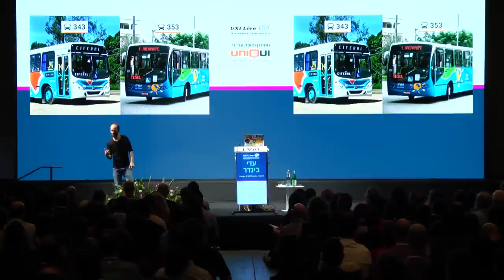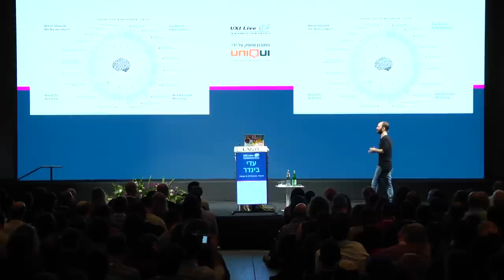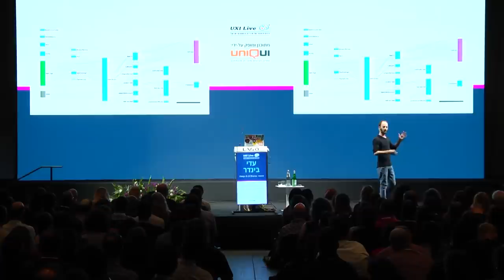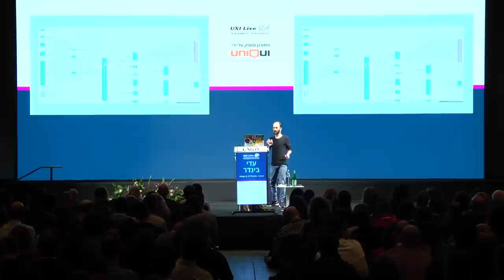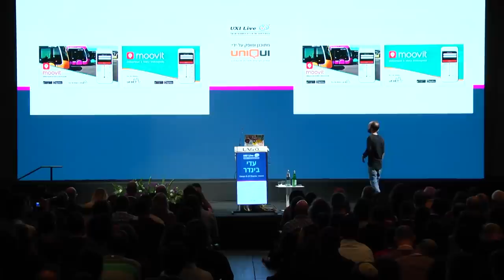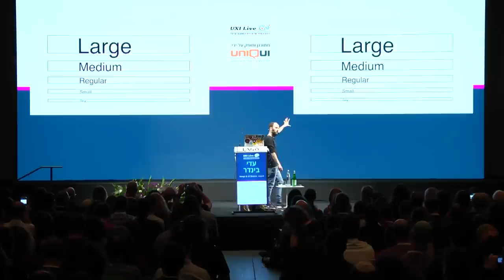Design Tools // FIBO Design System by Adi Binder - UXI Live 2017 (ENGLISH SUBTITLES)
The FIBO Design System is a method and theory that enables designers to measure their designs in a harmonious way based on the proportions and ratios of the Fibonacci Sequence.

In this talk, you will get a quick overview of the theory and you can download the tools and get started: